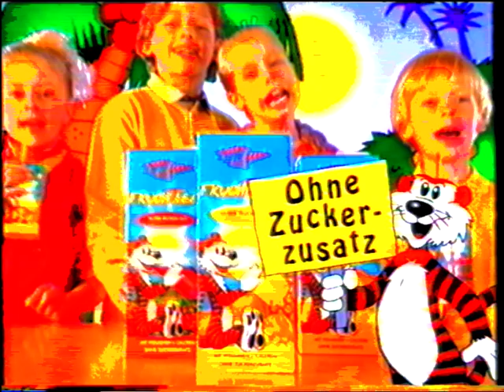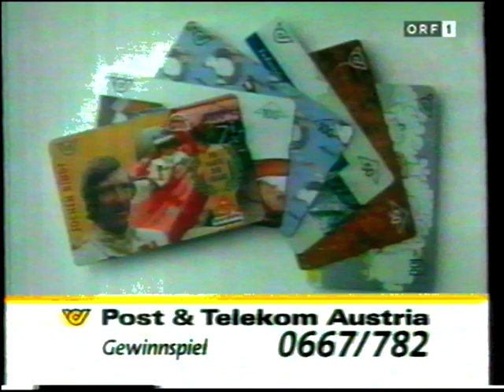Austria Salzburg - Rapid Wien - Anfangsphase - Saison 1996/97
SV Austria Salzburg Samstag, 24. Mai 1997 Rapid Wien
SV Austria Salzburg
2:0
Rapid Wien
Tore
1 : 0 Walter Kogler 44.
2 : 0 Tibor Jančula 63.

21 Herbert Ilsanker
3 Walter Kogler
4 Roman Szewczyk  gelb
13 Thomas Winklhofer
26 Robert Ibertsberger
3 Tomica Kocijan 72'
8 Walter Hörmann  gelb
11 Martin Amerhauser
20 Heiko Laeßig
18 Tibor Jančula  gelb 80'
19 László Klausz  gelb
Reservespieler
16 René Aufhauser 73'
12 Gerhard Struber 80'
1 Michael Konsel
4 Trifon Ivanov  rot 88'
5 Peter Schöttel
15 Andrzej Lesiak
16 Krzysztof Ratajczyk
3 Peter Guggi
6 Peter Stöger 57'
11 Christian Prosenik 57'
14 Roman Pivarník
20 Andreas Heraf  gelb 45'
17 René Wagner  gelb-rot 85'
Reservespieler
2 Patrick Jovanovic 46'
7 Christian Stumpf 57'
9 Marek Penksa 57'

Trainer: Heribert Weber Trainer: Ernst Dokupil

Stadion Lehener Stadion (Salzburg / Österreich)
Zuschauerzahl 15.000
Schiedsrichter Konrad Plautz (Österreich)